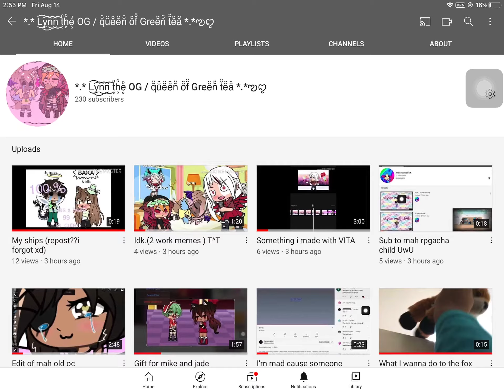Oml ima cry(what shall i do for the 230 ?) also ima make a dare vid so give meh some dares